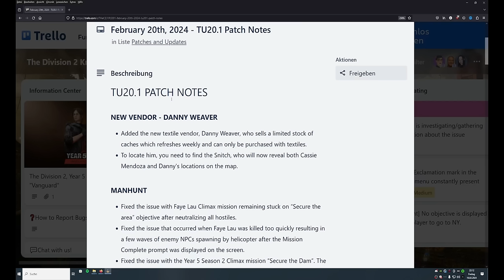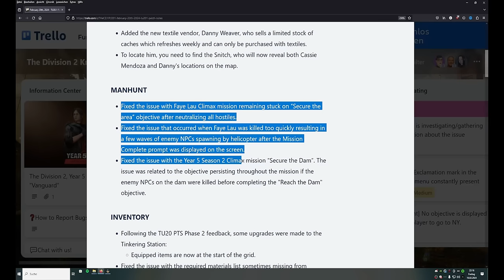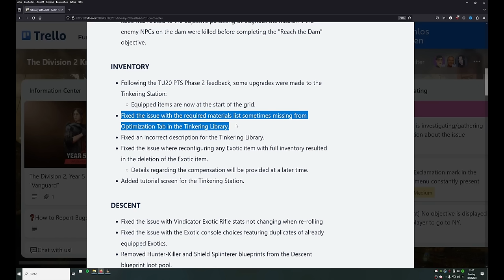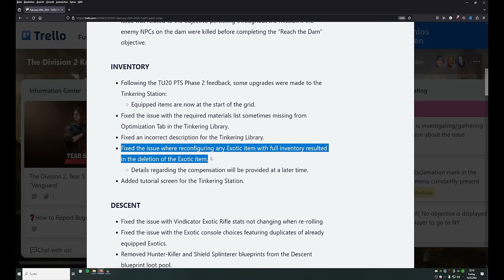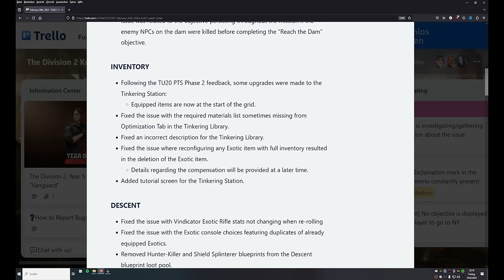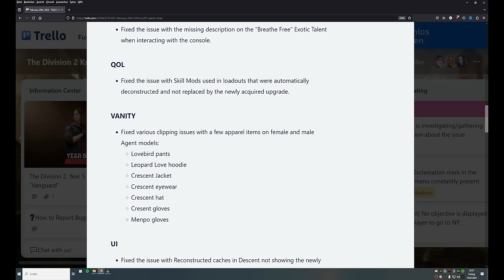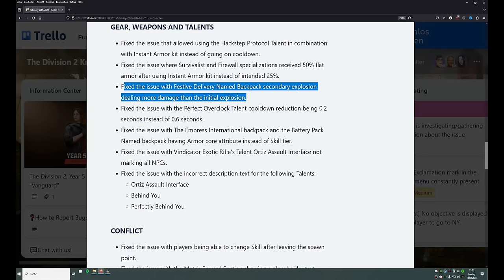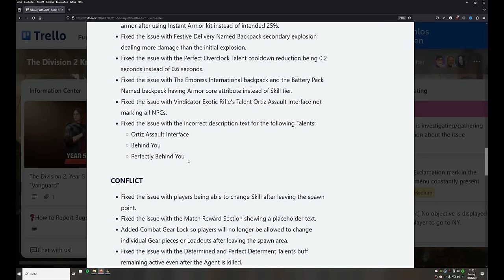DIVISION 2 - PATCHNOTES TU20.1 - DER NEUE HÄNDLER KOMMT - VIELE FIXES - SEASON 3 - DEUTSCH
Der neue Händler kommt mit TU20.1
Die Patchnotes dazu haben wir hier

BLEIBT VERBUNDEN!

💻 Stream PC:

📡 Stream & Setup Zubehör:
*Headset Splitter
*3,5mm Klinkenkabel

🕹 Konsolen:
*8bit do
*USB 3.0 zu Lan Adapter